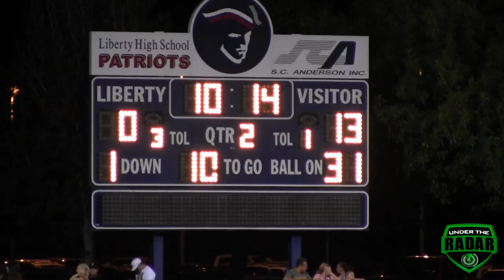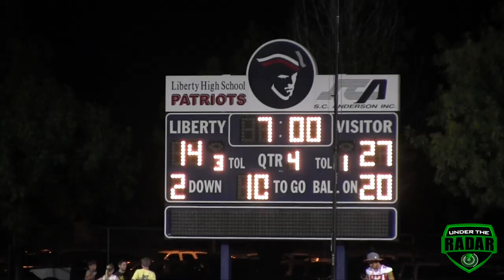Mission Viejo vs Liberty (Bakersfield, CA) 2015 UTR Highlight Mix